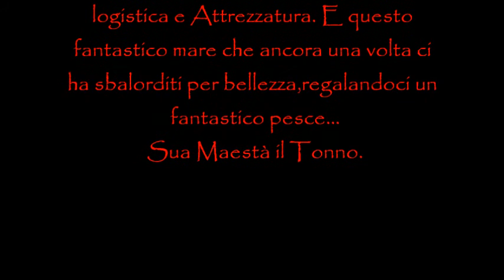Drifting a Catanzaro con JonioRent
In questo video vi mostreremo il Drifting al Tonno Rosso nelle splendide acqua del mar Jonio.